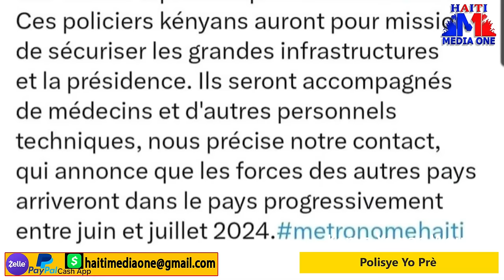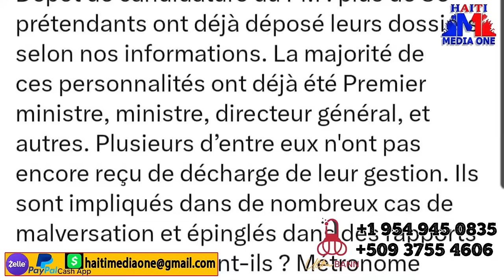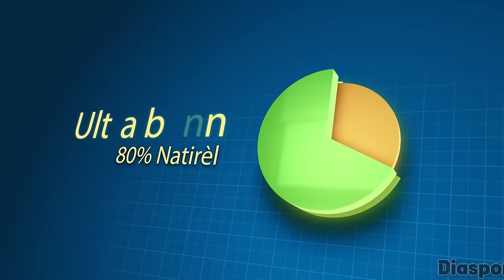Bandi Anvayi Komin Kafou, 400 Polisye kenya Nan Wout